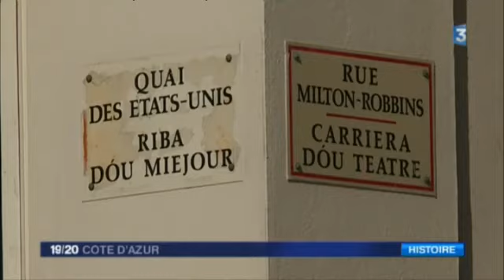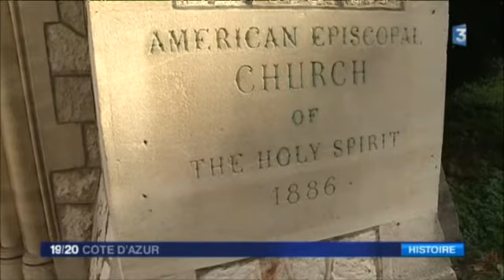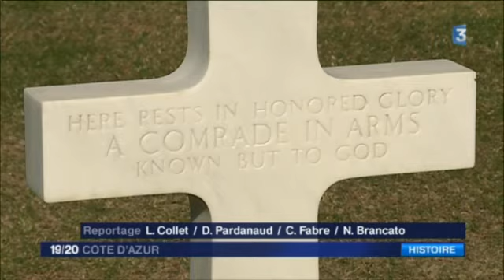L'héritage américain sur la Côte d'Azur - Episode 2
Les soldats américains ont marqué les esprits , changé les mentalités. Leur nom est aussi à jamais gravé dans le marbre
mais au  delà des cimetières et autres monuments aux morts , de nombreux lieux  symbolisent encore  l’amitié franco-américaine ...